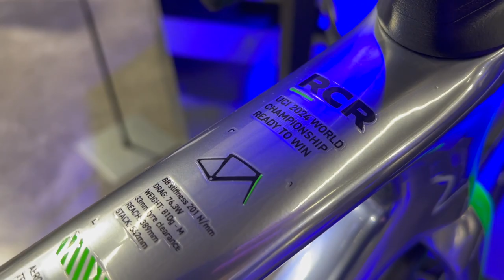CI STO CASCANDO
Come con ogni bicicletta nuova che vedo uscire, anche questa volta mi é venuta voglia di comprare questa nuova Vanrysel RCR!

Link per acquistare la mia EDR: work in progress